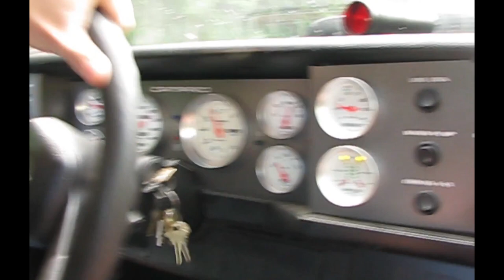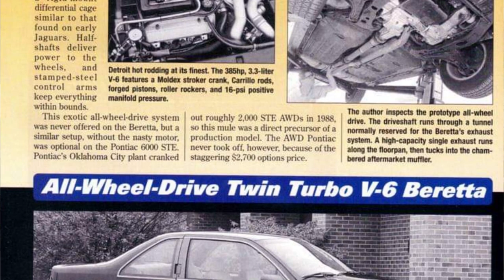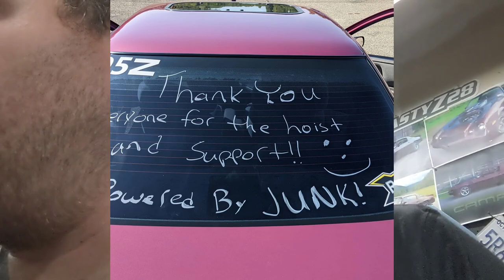Drag Week Beretta story - junkyard engine swap at the track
You've probably seen my buddy Jon Chmura on 1320video's coverage of Hot Rod Drag Week. It's a cool story because he drove from CT to MI dragging a trailer and found himself stranded, because the built 3500 v6 scattered the rods when the fuel pump went lean on the 150 shot of nitrous oxide. While his father-in-law fetched a junkyard 3100, Jon pulled out the dead 3500 with an engine hoist that fellow Drag Weekers bought for him. It didn't take him too long and it was back running (albeit about 4 seconds slower) to the next track. It helps that Jon's car has had a vacant engine bay about a dozen times, so there's lots of practice for the process. He's one of the only guys that has pulled an engine out of a Beretta as many times as I have! haha

You can check out his youtube for some clips of his car and the deceased 3500 engine. It sounded pretty good with the lumpy cam and ran 13s n/a and 12s on the spray.

And hey, if Berettas have peaked your interest, check out my old 3400/5spd that still holds the n/a 1/4 record. and its playlist

You can also check out for the user forum and info on Berettafest and the calendar, etc. There's a facebook group too.